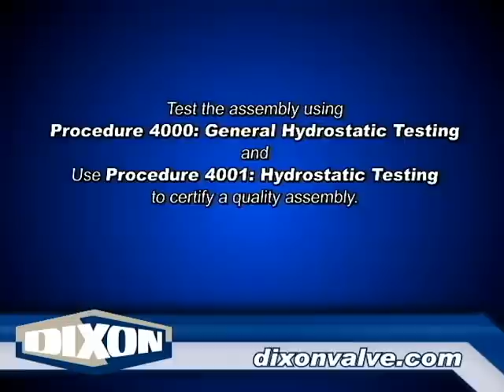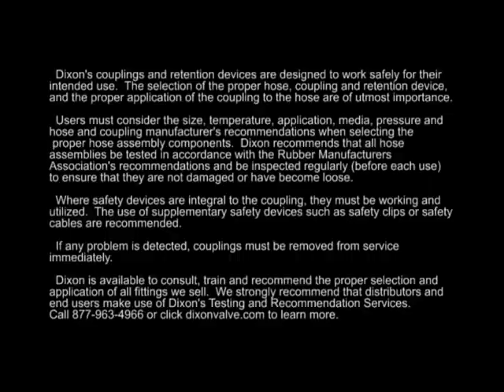Procedure 2305: Brass Reusable Fittings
Learn about brass reusable fittings in this procedure video.